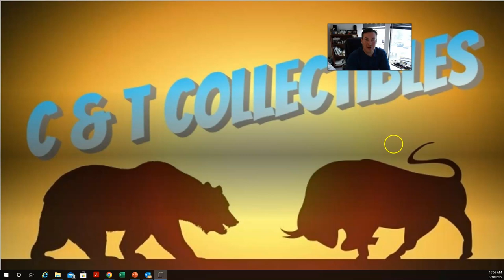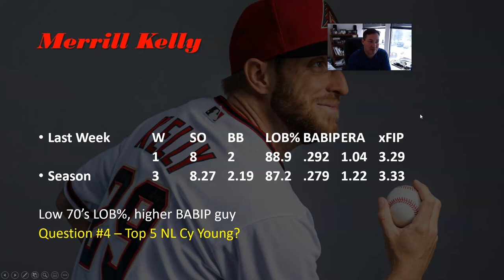MLB Week 4 Buy or Sell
Some players had a hot week.  Are we buying or selling these starts?